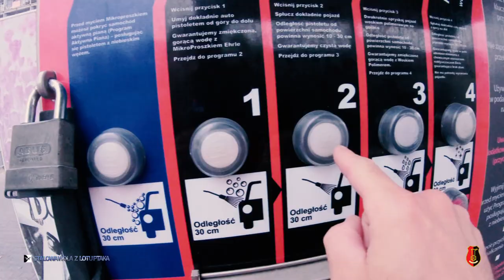Wielki Test Wytrzymałości 4SWISS ex6 POWER e-orange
Mój długodystansowy TEST hulajnogi elektrycznej 4Swiss modelu EX6 POWER e-orange, która niezależnie od pogody przecina ulice naszego pięknego miasta Stalowej Woli i okolic. Zapraszam na film z ujęć zebranych z prawie każdej możliwej pogody i terenu.
Powiedziałem w filmie o jej zastosowaniu, wytrzymałości i szerokich możliwościach transportu. Zapraszam na film, który zaczynałem kręcić jak jeszcze było lato.
Miłego dnia! Pozdrawiam, Rafał.
2020♥Stalowa Wola

"Stalowa Wola z lotu ptaka" to profil na facebooku z aktualną dawką zdjęć różnymi technikami, zrzeszający ludzi kochających swoje miasto Stalowa Wola i okolice.